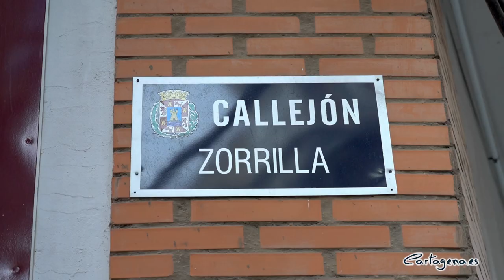Comienzan las obras de rehabilitación de la Casa Museo de Isaac Peral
Las obras para la rehabilitación de la casa de Isaac Peral en Cartagena ya han comenzado. El proyecto contempla trabajos tanto en el interior como en el exterior del inmueble situado en el callejón de Zorrilla y cuentan con un presupuesto de 203.000 euros.

La Casa-Museo de Isaac Peral está distribuida en cuatro plantas con unos 200 metros construidos, de las que se van a mantener la fachada, las estancias interiores, los forjados originales, la baldosa hidráulica de la escalera, que debe ser restaurada, al igual que el pavimento original y la estructura de madera, para que en ella se pueda contemplar cómo era una vivienda en aquella época.

La alcaldesa Ana Belén Castejón ha afirmado que “las obras han comenzado según lo previsto por lo que pronto podremos disfrutar de un nuevo museo en el que nos adentraremos, no sólo en la vida de este cartagenero que revolucionó el mundo con la creación del primer submarino, sino también en la Cartagena de finales del siglo XIX”.

El proyecto contempla además la eliminación de todos los elementos distorsionadores actualmente presentes en la fachada, como una antena parabólica, algunos hierros empotrados, la bajante de pluviales o el cableado que está sujeto a la altura del primer forjado y que debe ser soterrado. El museo contará también con una sala de proyecciones, sala de conferencias y varias zonas para exposiciones, que incluirán una colección de objetos donados por Diego Quevedo.

A la rehabilitación del edificio hay que añadir las labores de refuerzo en la seguridad de la estructura, los accesos y el interior, la protección del inmueble frente al ruido e instalaciones con criterios de eficiencia energética, así como un sistema de acondicionamiento ambiental.

Cabe destacar que el Ayuntamiento ha contemplado la posibilidad de mejorar este proyecto en el futuro, por lo que en la Junta de Gobierno del 18 de diciembre de 2020 aprobó la compra del solar contiguo al inmueble por valor de 156.000 euros.

“Este proyecto de musealización, que está enmarcado en el Plan de Rehabilitación del Casco Histórico de Cartagena, podría ser mucho más ambicioso y, por ello, desde el Gobierno municipal consideramos que podría ser necesaria una ampliación del espacio en un futuro no muy lejano, por lo que decidimos adquirir el solar anexo”, ha añadido la alcaldesa.

El patrimonio histórico del municipio de Cartagena está siendo una de las apuestas más destacadas del Gobierno local durante los últimos 4 años, lo que ha contribuido también a poner en valor nuevos atractivos turísticos en la ciudad entre los que se encuentran, además del futuro museo de Isaac Peral, el Anfiteatro Romano, el Museo del Barrio del Foro o la Capilla del Concejo.